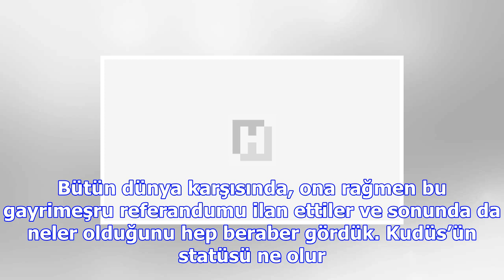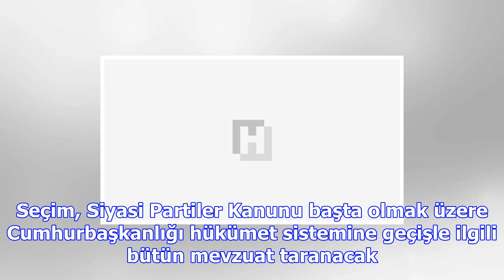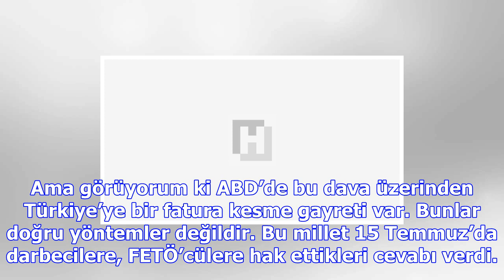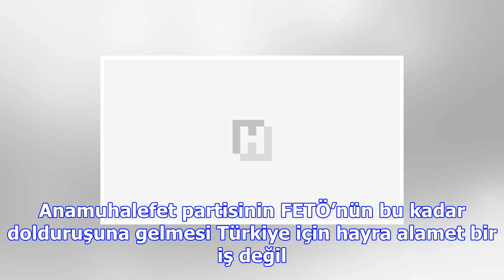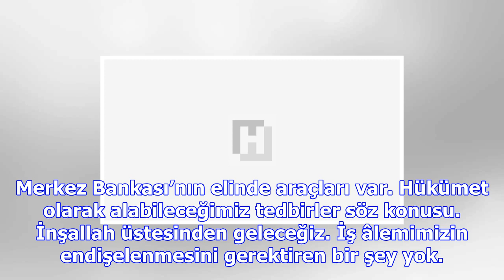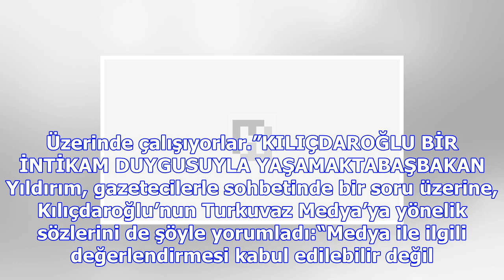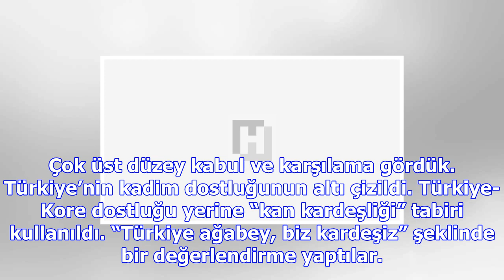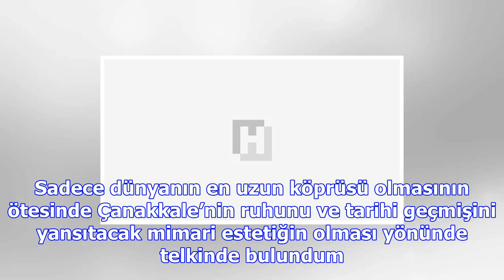Abd'ye kudüs uyarısı: rüzgar eken fırtına biçer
Kudüs konusunda ABD ne yapmaya çalışıyor. Bu karar, İsrail-Filistin arasında yıllardan beri devam ed...